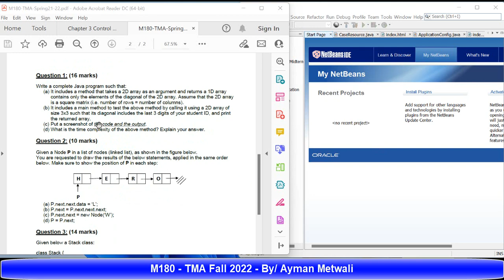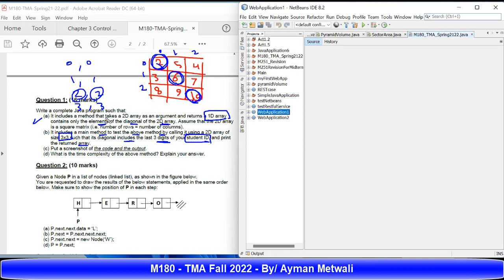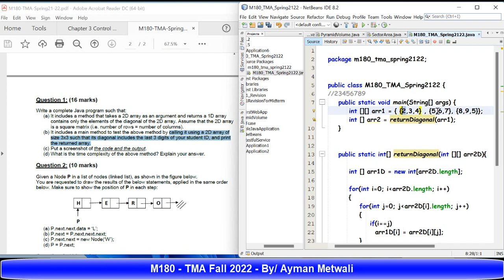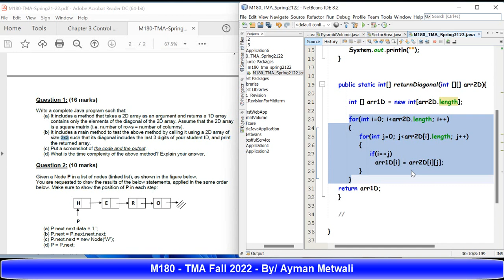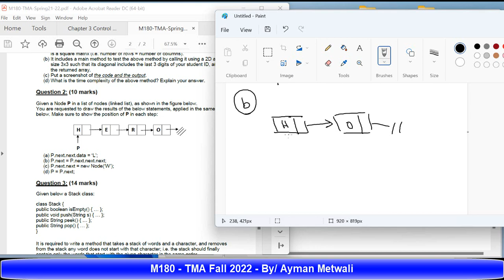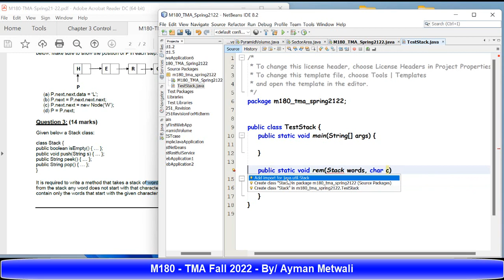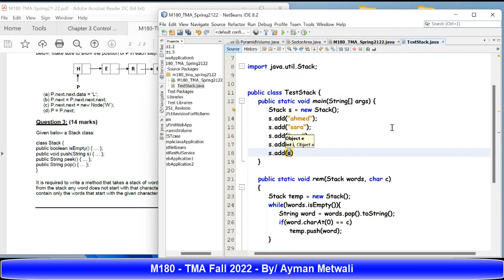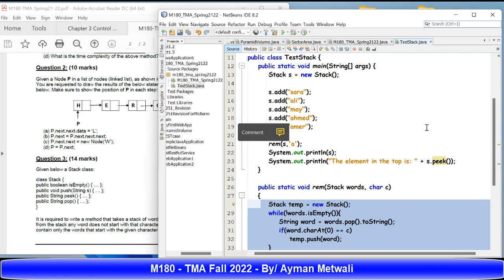M180 TMA Fall 2022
M180
TMA